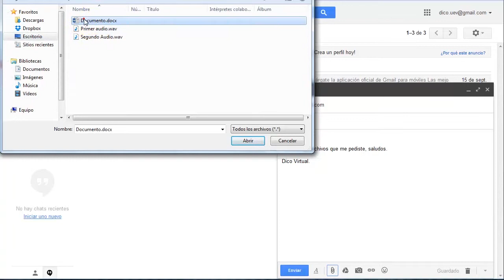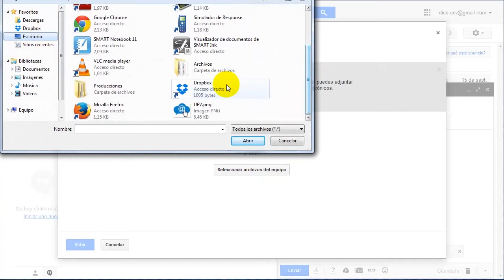Gestión del correo electrónico: Mensajes con archivos adjuntos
Es el procedimiento mediante el cual se agrega un archivo de texto o de imagen o de sonido a un mensajes de correo electrónico.

DIEGO SALAZAR GONZÁLES
Producción

Edición

2014